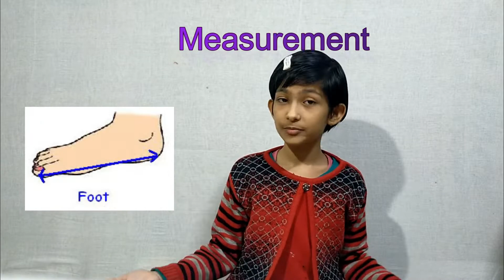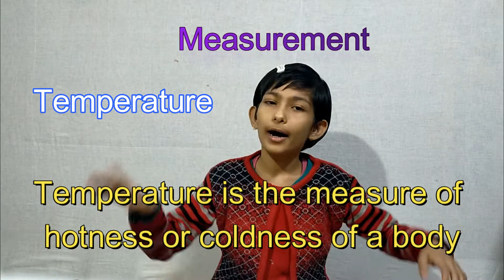Measurement | Length | Mass | Capacity | Time | Temperature | Measurement Class 3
Hello everyone , I am Prajakta . In this video we will learn about Measurement . We are also going to learn about Length, Mass, Capacity, Time and Temperature .
Thank you so much, Prajakta Pritam